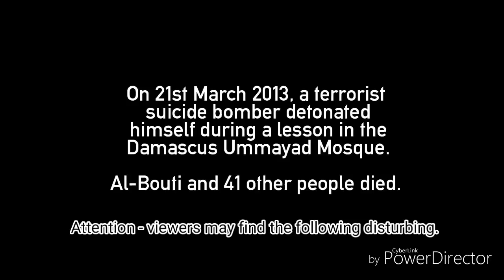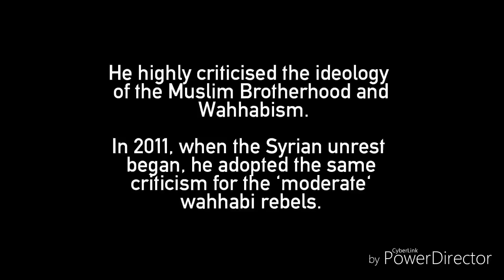The martyr Sheikh Mohammed Sa'id Ramadan al-Bouti, murdered by terrorists on 21st March 2013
A video about the Sunni scholar Mohammed Sa'id Ramadan al-Bouti who was murdered by terrorists in a terrorist attack on the Damascus Ummayad mosque that killed another 40 people during one of his lessons. He highly criticised the 'rebels' and stayed loyal to his country Syria until the end.